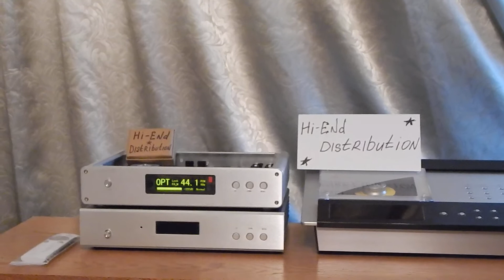Breeze Audio SE 2*ES9038PRO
Для демонстрации, не проверка качества звука. Видео - фотоаппарат мыльница Nikon (глотает звук, особенно низ, звук волной).